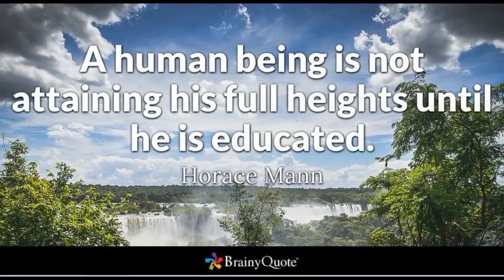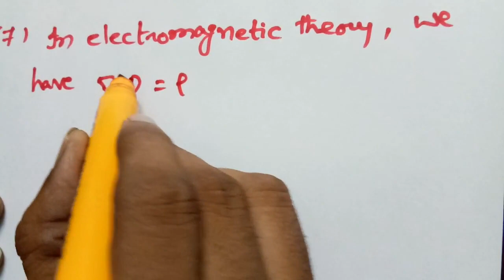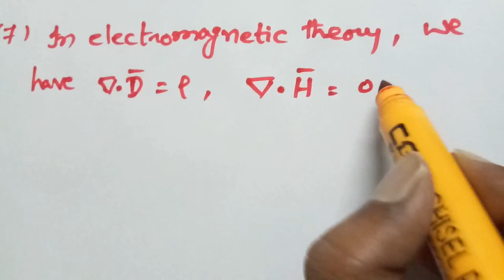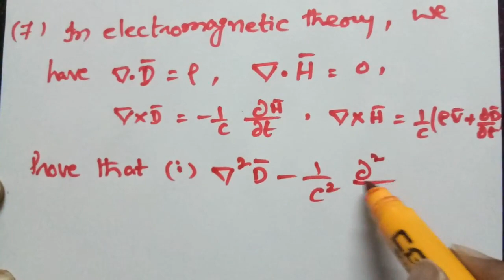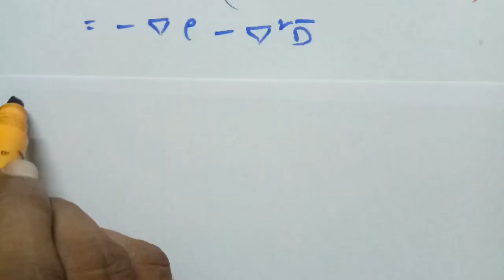VECTOR DIFFERENTIATION LECTURE 13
After the completion of this video student can be able to solve the various problems on vector differentiation using vector identites.